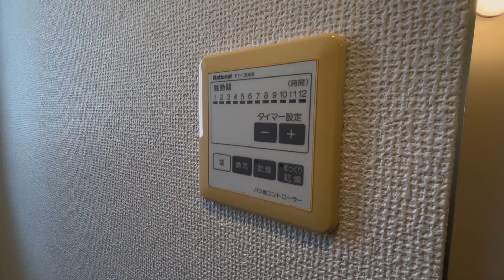ソルクレスト北烏山 205号室 1K ロフト バストイレ別 オートロック 京王線 芦花公園駅 徒歩7分 世田谷区北烏山1丁目【東京 賃貸 内見動画 不動産 室内動画 お部屋探し ルームツアー】